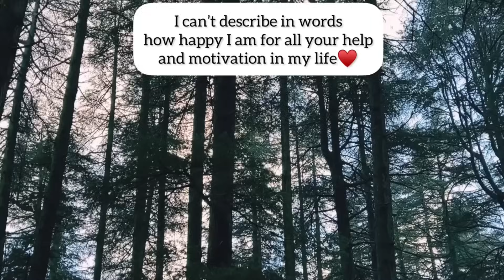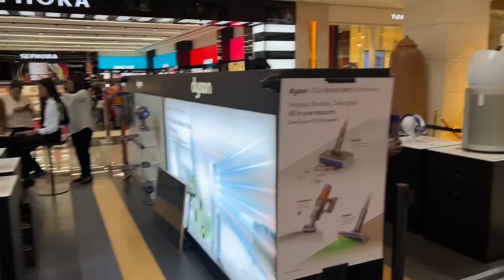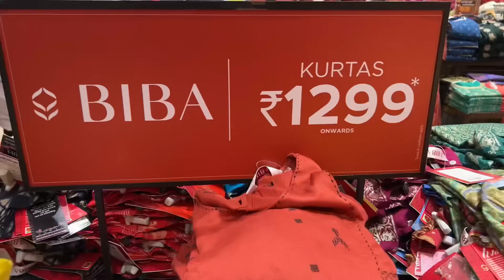Karwachauth Gifts For Her @ShilpaChaudharyVlogs & Kanjak Reactions | Sahil Dagar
Hey Yt Family thanks for watching my videos love you all 🥰 today i'll shop gift and special surprise for her may be she like it or hope u guys like it love you all 🥰